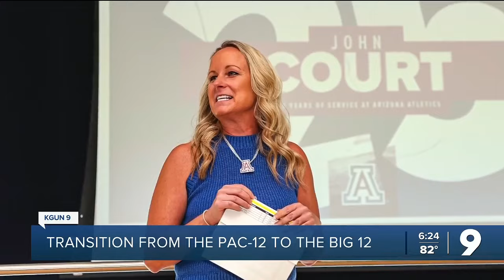Big 12 transition underway for Arizona Athletics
An overhead shot of Arizona Stadium and the Cole and Jeannie Davis Indoor Sports Facility